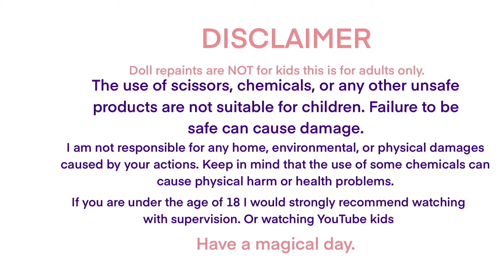broken neck peg? No problem! doll neck peg fix.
ever break a neck peg and then not know what to do? here's the video for you.

I own all the characters featured in the video. Art references may have been used in the art process all the art was created by me nothing was traced.

Leave a comment request what you want next!!

My set up/ What did I use?

 Macbook
Wacom bambo/old cintic tablet
Medibang paint pro
iMovie

iPad
Procreate
iMovie
Capcut

All other important social media to follow.

Music